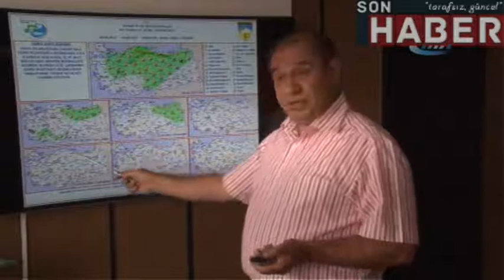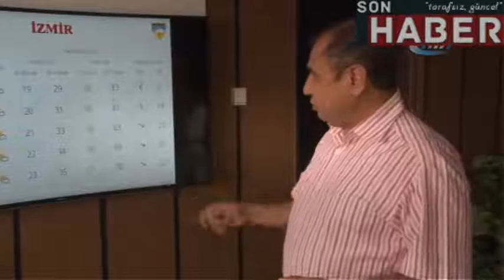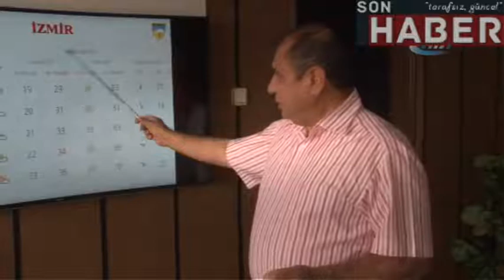(İZMİR) Ramazan Bayramı sıcak geçecek. Sıcaklıklar 10 derece artıyor|sonhaber.im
(İZMİR) Ramazan Bayramı sıcak geçecek. Sıcaklıklar 10 derece artıyor&#13;